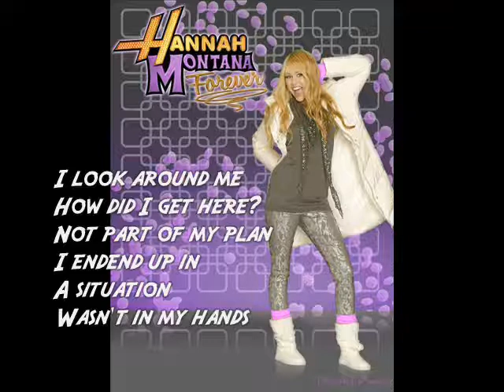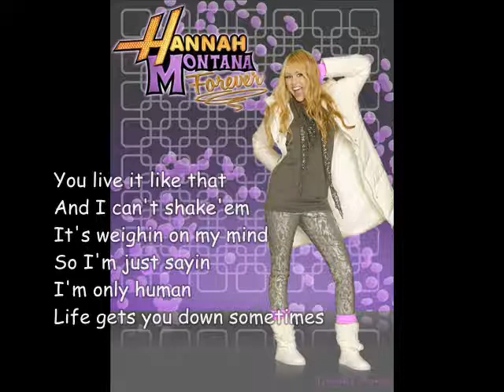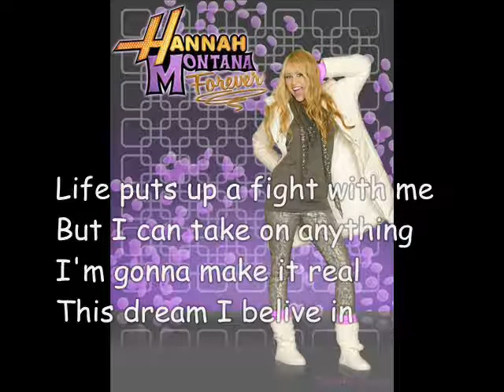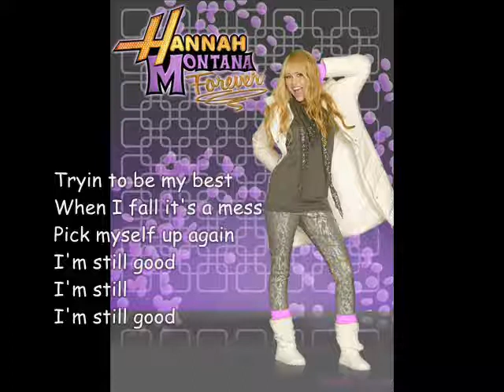Hannah Montana Forever-I'm still good[with lyrics]